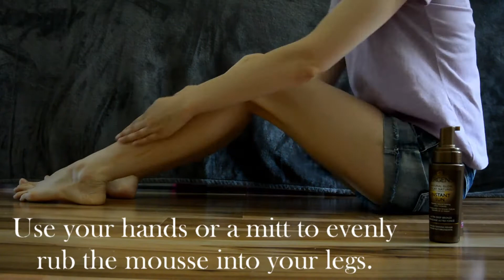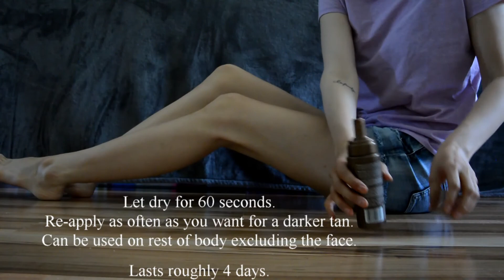Jergens Instant Sun Tanning Mousse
In today's video I apply the Jergens tanning mousse to my legs only. I find that exfoliating before hand is a great way to make this tan last longer. Also, this product doesn’t stain orange which is wonderful!